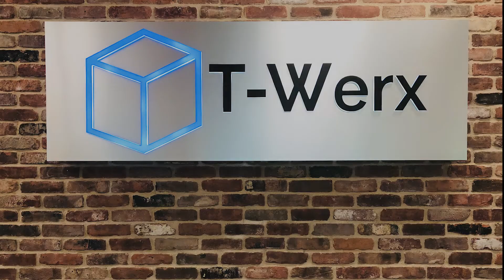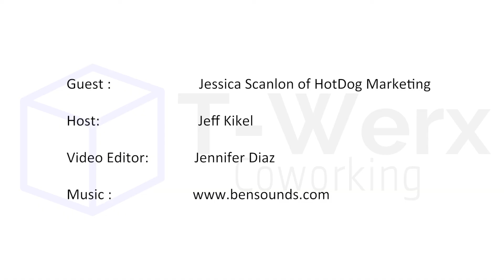Entrepreneur Essentials with Jeff Kikel feat. HotDog Marketing CEO Jessica Scanlon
We sat down with the vivacious CEO of HotDog Marketing, Jessica Scanlon to find out how she climbed the ranks to becoming Austin’s best digital marketing agency in 2017. Her company’s story is a true inspiration to small businesses everywhere.

Jessica made her start working for big corporations yet felt she hadn’t truly made her mark. Starting HotDog Marketing allowed her to feel that she was truly making a difference in her community by catering specifically to small and medium local businesses in Central Texas. She is inspired by the independent spirit of small business owners and strives to be their all in one resource for their digital marketing needs.